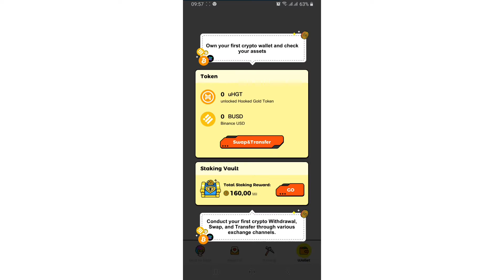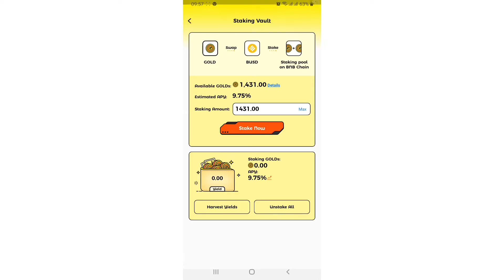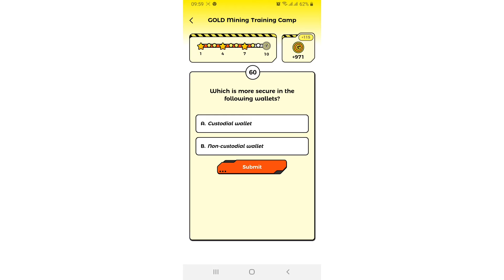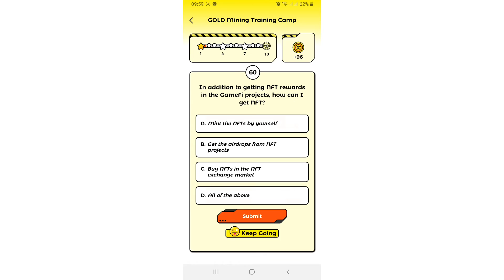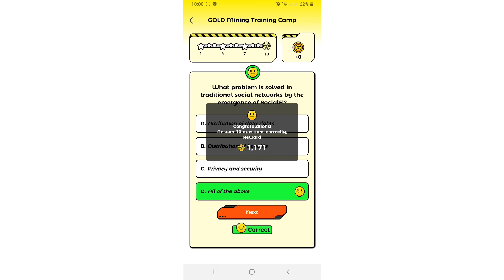Wild Cash Earning Apps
Wild Cash Earning Cryptocurrency Apps